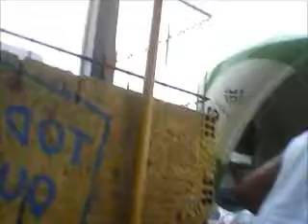Moradores revoltados lavam orelhão com a água da chuva.wmv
Moradores revoltados de curitiba,alto boqueirão, lavam orelhão com água da chuva.